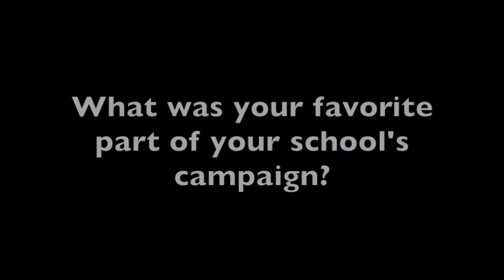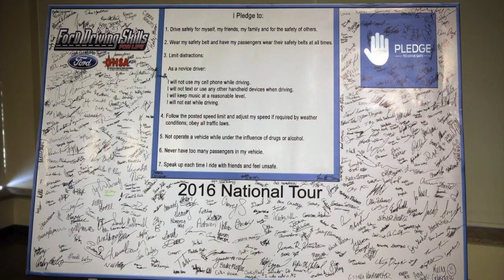Strive for a Safer Drive 2015-2016